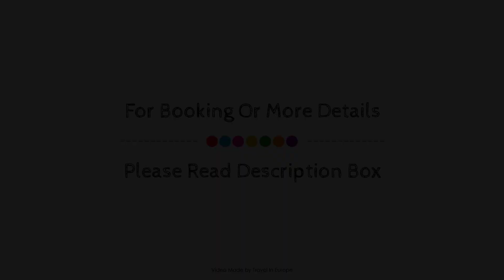Residence Pierre & Vacances Premium Les Hauts Bois, La Plagne, France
About Property:
The 4-star Pierre & Vacances Premium Les Hauts Bois offers comfort and convenience whether you're on business or holiday in Aime. The hotel offers guests a range of services and amenities designed to provide comfort and convenience. All the necessary facilities, including free Wi-Fi in all rooms, luggage storage, Wi-Fi in public areas, car park, family room, are at hand. Guestrooms are fitted with all the amenities you need for a good night's sleep. In some of the rooms, guests can find balcony/terrace, telephone, television, kitchenette, refrigerator. Enjoy the hotel's recreational facilities, including fitness center, sauna, indoor pool, skiing, spa, before retiring to your room for a well-deserved rest. Friendly staff, great facilities and close proximity to all that Aime has to offer are three great reasons you should stay at Pierre & Vacances Premium Les Hauts Bois.
Searching For
1. Residence Pierre & Vacances Premium Les Hauts Bois - La Plagne
2. Residence Pierre & Vacances Premium Les Hauts Bois - La Plagne Virtual Tour
3. Residence Pierre & Vacances Premium Les Hauts Bois - La Plagne Rooms
4. Residence Pierre & Vacances Premium Les Hauts Bois - La Plagne Amenities
5. Residence Pierre & Vacances Premium Les Hauts Bois - La Plagne Videos
6. Residence Pierre & Vacances Premium Les Hauts Bois - La Plagne Offers
7. Residence Pierre & Vacances Premium Les Hauts Bois - La Plagne Deals
Audio Credit:
Track Title: Reasons To Hope
Artist: Reed Mathis